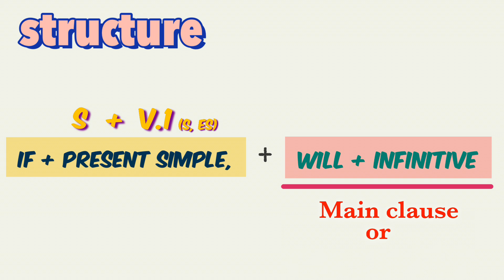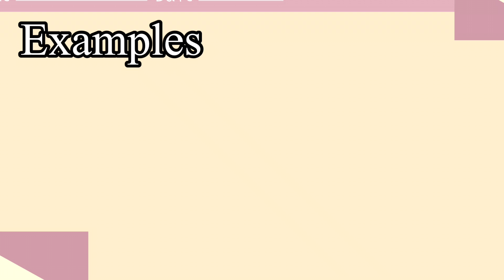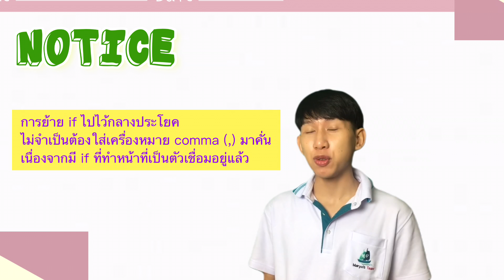First Conditional วิชาภาษาอังกฤษ (Basic English) ม.3